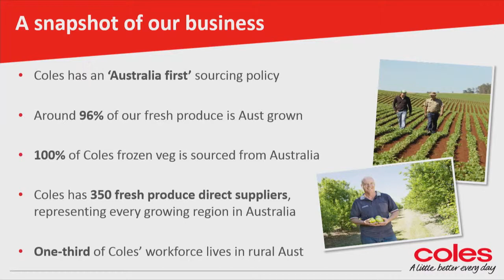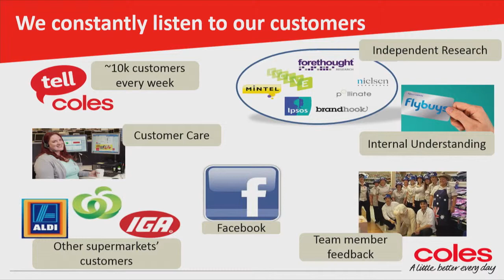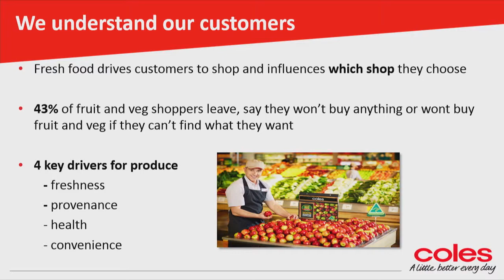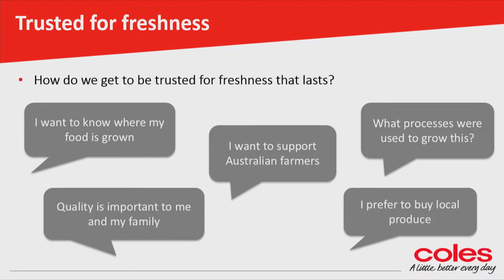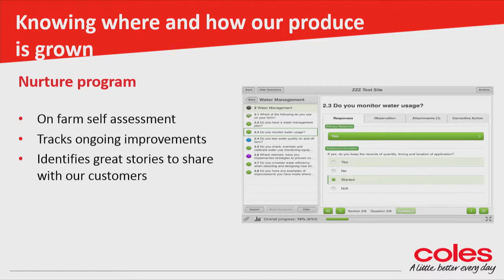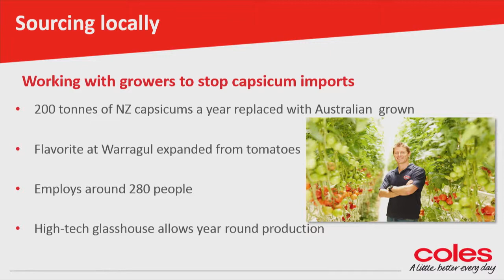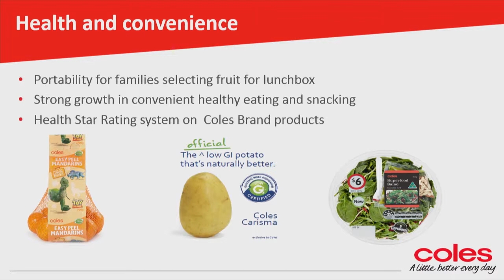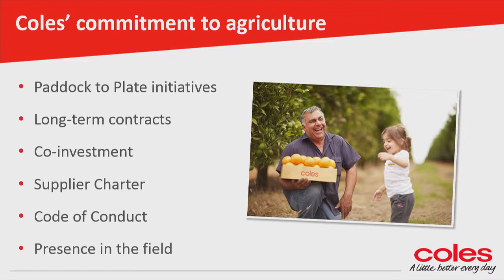Horticulture - profit-enhancing innovations: Jackie Healing, Coles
Jackie Healing, Coles - Innovation from paddock to plate: a retailer'​s perspective